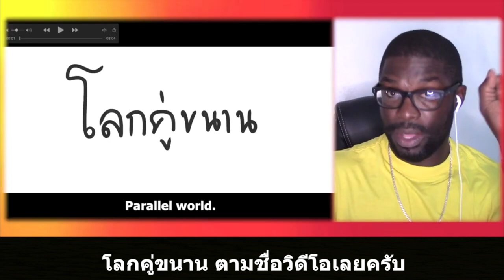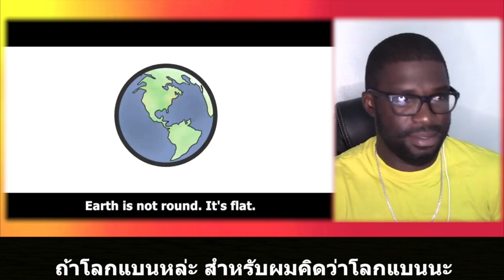ซับไทย || โลกคู่ขนาน || Paralle World Reaction || Junosuede Official